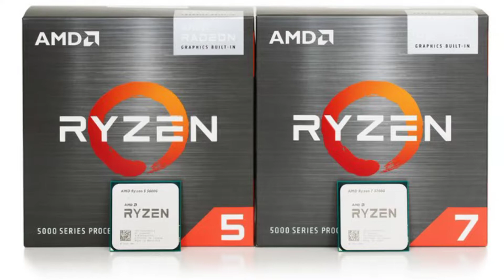RYZEN 7 5700G...!! with benchmark, to much gaming and editing 😵😵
In this video we’ll walk you through:

- Explained the RYZEN Processor

- What is best processor for gaming

- What is best processor for editing

(from Amazon)

4. (Official website)

5.Ryzen 3 3200g (from Amazon)

6. INTEL core i5 3rd Gen (from Amazon)

TIMESTAMPS
00:00 Introduction
00:40 my background
02:01 discuss to features
04:25 Editing performance
05:22 Gaming performance
07:08 Ending Part Covered

My Name is Shrideb and
Our channel is about Computer's and mobile phone's tips & tricks. We cover lots of cool stuff such as topic, topic and topic

(smart computer tips)

AMD ryzen 7 +  Android studio with emulator
under 50000 pc build
Gaming & Editing on amd ryzen 7 5700G APU
ryzen 7 5700g pc build under 50k
ryzen 7 5700g pc build in 2022
ryzen 5 5600g pc build under 30000
ryzen 5 5600g pc build under 50000
AMD ryzen 7 5700g pc build testing & benchmarks (Hindi) should you buy?
ryzen 7 5700g gaming without graphics card
ryzen 7 5700g gaming processor price in 2022
ryzen 7 5700g gaming processor price for laptops
ryzen 7 5700g gaming processor price for desktop

intel i5 10th generation 10600k vs ryzen 5 5600g

intel i5 10th gen vs ryzen 5 5600g
which is the best processor for gaming
ryzen 3 4350 Pro under 8000
ryzen 3 3200g under 8000
ryzen 5 5600g gaming pc build under 20000
ryzen 5 5600g gaming pc build without graphics card under 20000
best budget cpu for gaming 2022
best budget cpu for gaming
best budget cpu for coding
best budget cpu for gaming without graphics card
best gaming processor for ryzen 5600g
best coding processor for ryzen 3200g
best processor for coming
best processor for gaming
best budget gaming processor
ryzen 5 5600g gaming test gta 5
amd ryzen 5 5600g gaming test free fire
ryzen 5 5600g 16gb gaming test
ryzen 3 pro
ryzen 3 3200g pro
amd ryzen 3 4350g pro
ryzen 3 pro 4350g
ryzen 5 5600g gaming without graphics card
ryzen 5 5600g vs ryzen 5 3400g
ryzen 7 5700g gaming
ryzen 5 5600g free fire
ryzen 7 5700g price in india offline
amd ryzen 9
which processor is best from amd processor's
amd new lunch processor in 2022
amd ryzen 9 new series
amd ryzen 9 laughing date
Thank you so much 😊 for watching this video.